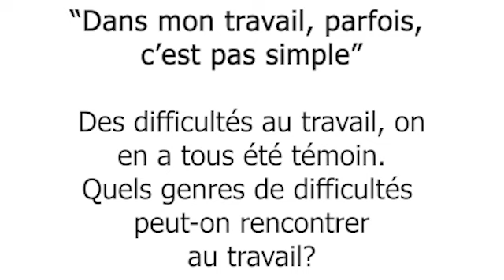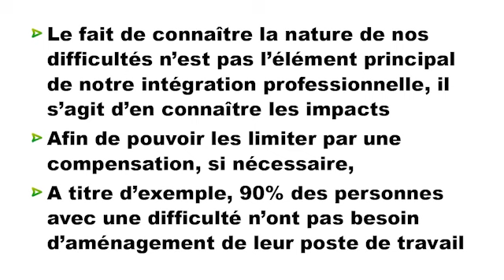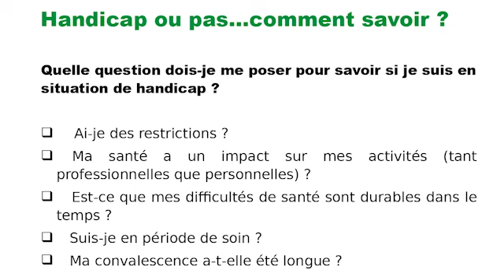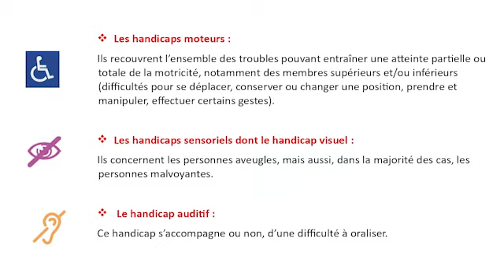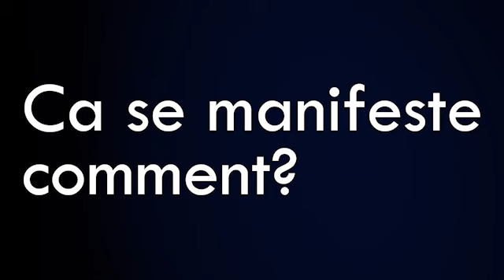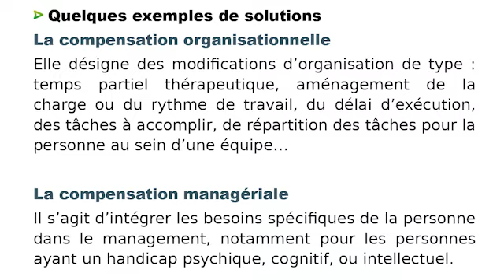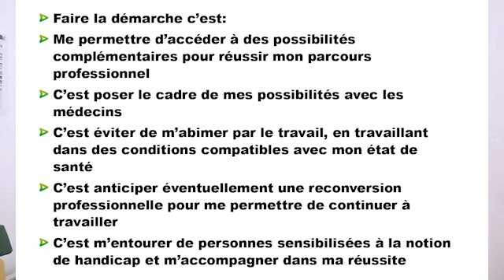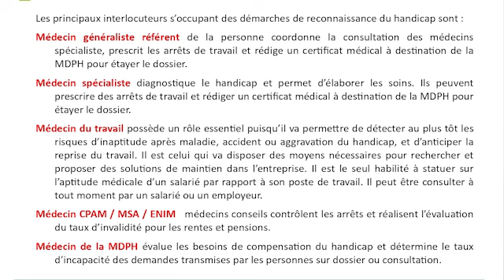Atelier "Mon travail, mes besoins... des solutions"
La trame de l'atelier, cliquez sur les temps et vous aurez accès à la partie souhaitée :

Introduction
01:06 "Dans mon travail, parfois, c'est pas simple !"
03:19 Handicap ou pas... comment savoir? (Définition et histoire du mot)
05:10 Quelle question me poser ?
05:46 Quelques chiffres

Le Handicap invisible 06:07
06:54 Première vidéo handicap invisible
10:45 Différentes typologies de handicap
12:24 Présentation de Pascale, malvoyante
13:51 Quelles solutions dans le cas de Pascale
16:15 Compensation technique et compensation par la formation

Autres types d'handicaps 16:54
18:11 Présentation de Mélanie, troubles anxieux
19:25 Quelles solutions dans le cas de Mélanie
Plus d'informations sur les Diaconesses de Reuilly sur leur site internet :
Pour aller plus loin sur la question de la santé mentale et du travail, c'est
22:01 Compensation organisationnelle ou managériale

Handicap et entreprise
23:23 Une entreprise inclusive, l'exemple de la Coop Atlantique

Les démarches, les aides...
25:17 Pourquoi faire reconnaître son handicap ?
Conserver son emploi et adapter sa situation de travail : ex de Cap Emploi
Retrouvez aussi les autres missions de CAP Emploi et bien d'autres choses sur le site de leur réseau Cheops
26:00 Faire la démarche me permettra de ...
26:49 Autres infos sur la reconnaissance
28:07 Comment faire reconnaître son handicap? (les démarches)
29:05 Quel médecin pour m'aider ?
32:03 Conclusion par Mélanie

D'autres témoignages sous forme de BD sont disponibles sur ce lien

Pour plus d'informations, pour prendre rendez-vous ou participer à un atelier:
- toute personne, quel que soit son âge ou son statut, résidant sur la Communauté d'agglomération de Saintes, les Communautés de communes Cœur de Saintonge et de Gémozac-Saintonge Viticole, peut contacter l'ERIP :
dans les locaux de la Mission Locale de Saintes au 15, rue Saint Eutrope, 17100 Saintes
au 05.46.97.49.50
- Sinon, où que vous soyez, Cap Métiers vous répond : AlloCMonInfo au 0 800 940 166